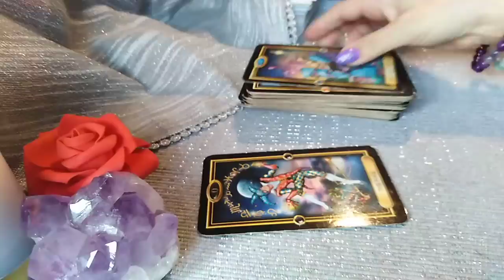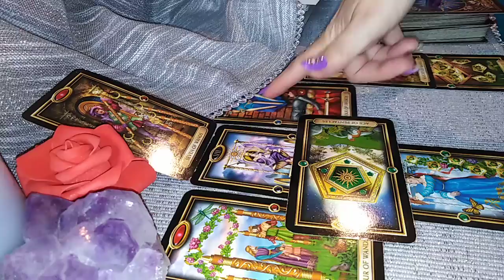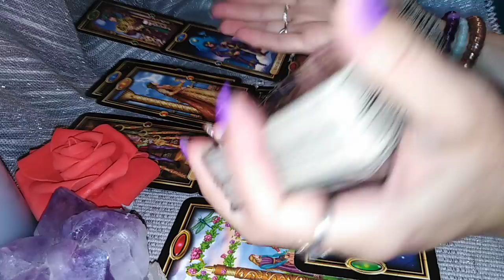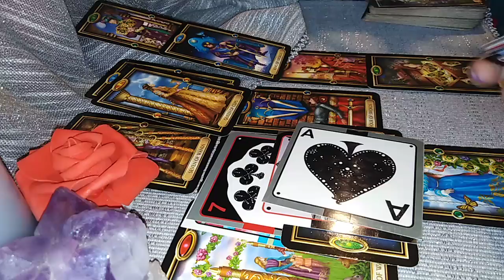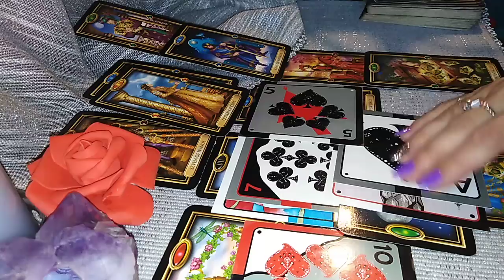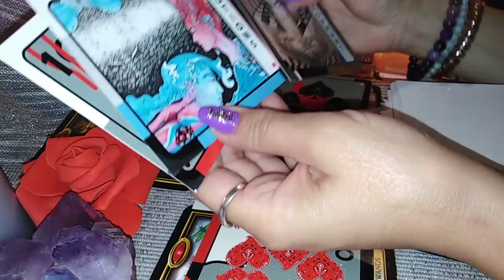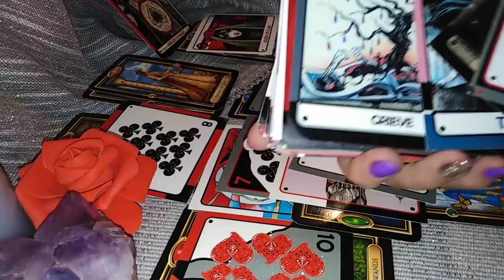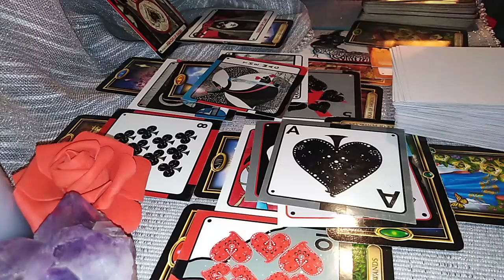SAGETATOR - Sfarsit Septembrie/15 OCT - Un Inceput in care integrati lectiile invatate